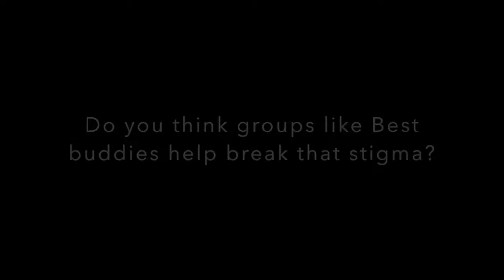The Best Buddies Movie